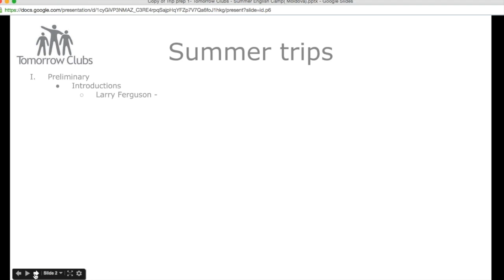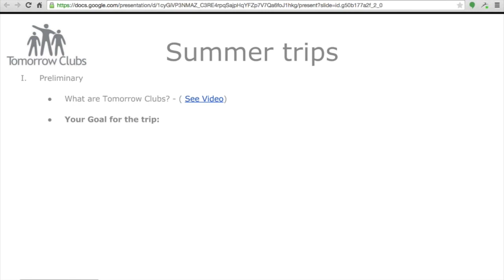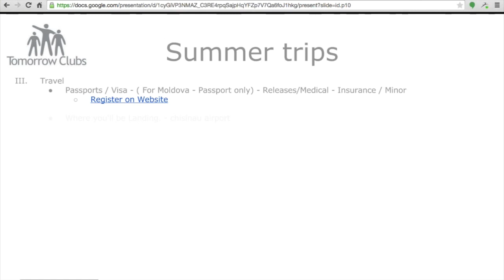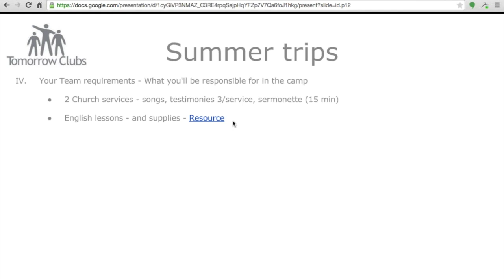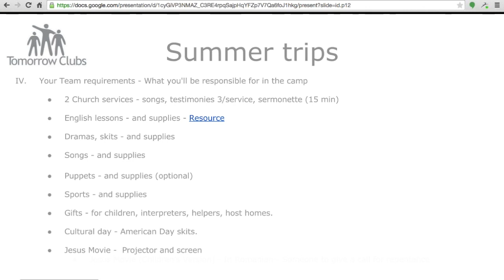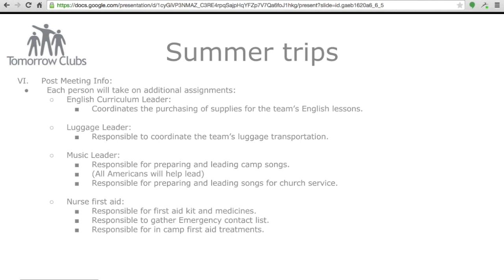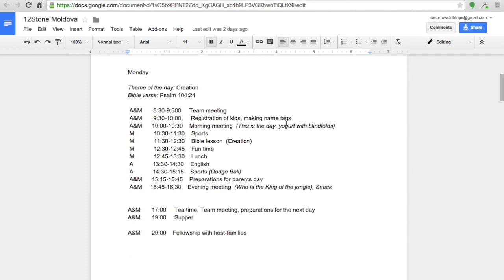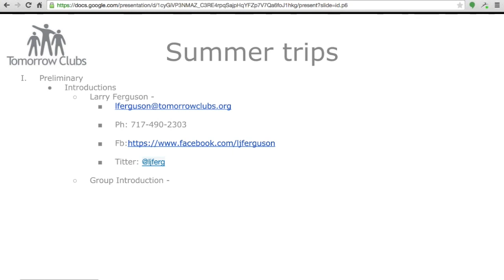Trip Prep #1 (12Stone Moldova) 5.19.15 - Large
This video is about T.C. Trip Prep 12Stone Moldova 5.19.15